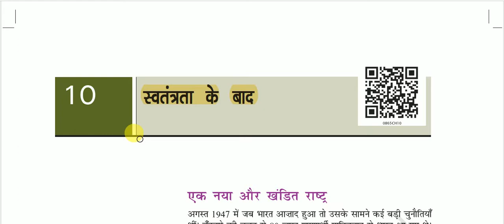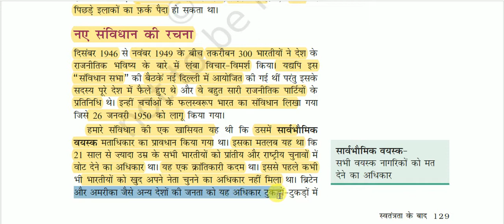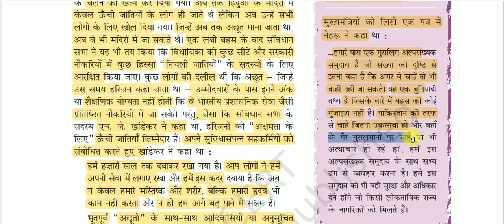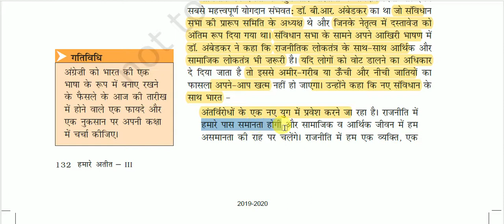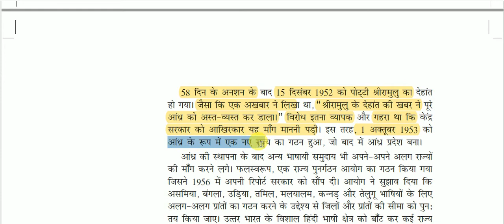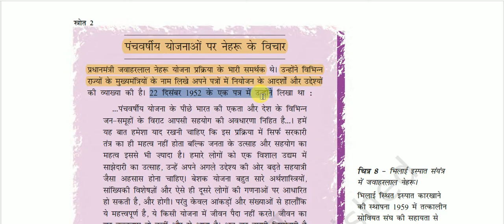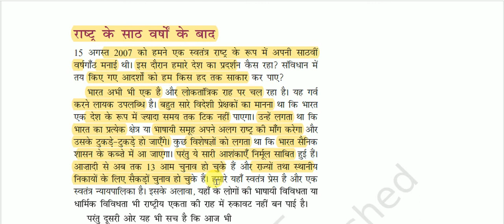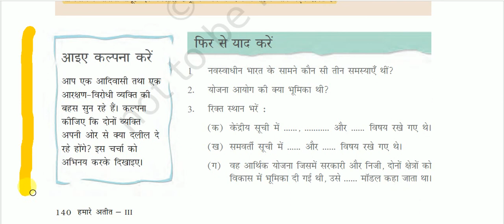NCERT Book Class VIII (Modern History “Part - I”) || हमारा अतीत - 3 -: स्वतंत्रता के बाद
NCERT Book Class VIII (Modern History “Part - I”) for All Competitive Exams like SSC, Railway, IB, Bank, UPSC, BPSC, MPSC, PCS, etc.